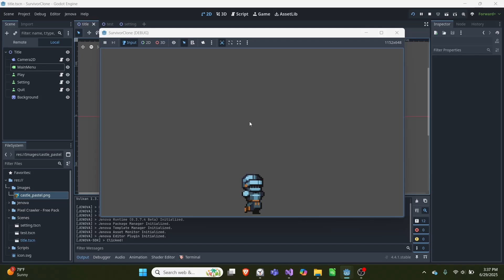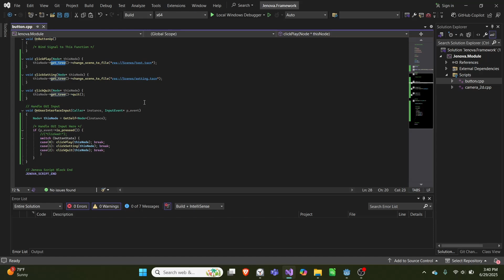Godot C++ Scripting: Main Menu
In this video I show off how to make a main menu using C++ Scripting in Godot. This takes advantage of Projekt Jenova. It uses GetSelf, JENOVA_PROPERTY, and the Input Event to create this menu.

This is a very basic main menu.